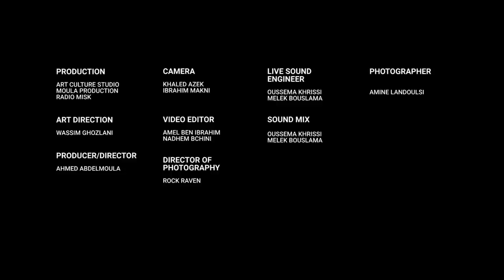Hout Alik I Radio Show I S01E01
Hout Alik  is an art and culture gathering hosted by Wassim Ghozlani and Lobna Saidi at ACS Club in Bhar Lazreg and broadcasted on Radio Misk every Wednesday and Friday.

With several themes and many guests, take a glimpse at Whale Festival and meet a new generation of Tunisians artists and creators. Switch on Misk FM 106.9 tonight at 9 pm until midnight or watch on Youtube !

Today’s guests: Namiro (experimental artist), Stou (rapper), Cerise (singer/host), Zayneb (host/voice-over), Daddy (rapper/host)